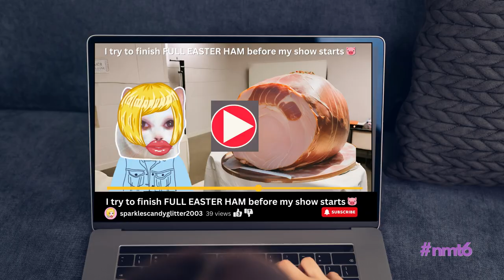No More Time with Tanya | Episode 6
Fridays at 2pm (sometimes Tuesday too!)

00:00 Opening
00:12 No boo'ing
00:25 Eating people videos
00:38 Calling a boy
01:08 Flashback Friday